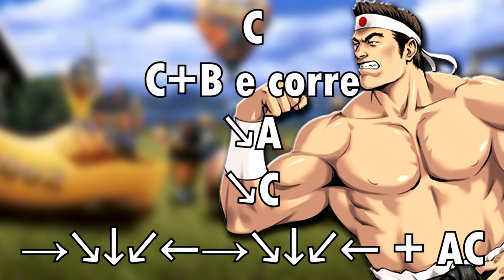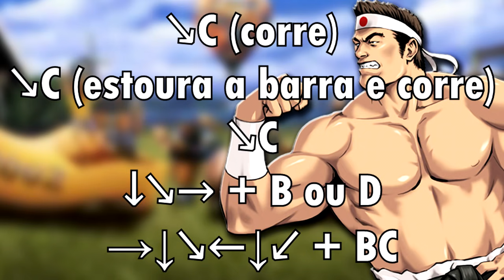Aprenda a jogar com o Goro Daimon - TUTORIAL COMPLETO KOF 2002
Espero que tenham curtido o tutorial e que realmente tenha ajudado vocês! CURTAM e SE INSCREVAM aqui no canal, e faça parte da família KOF!